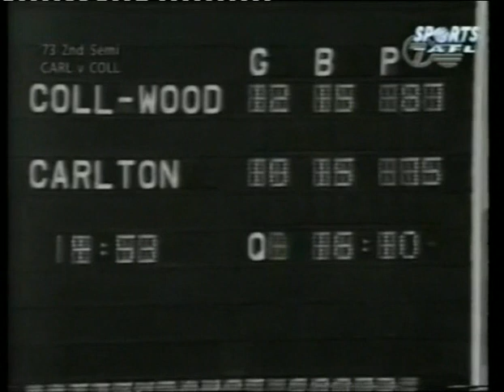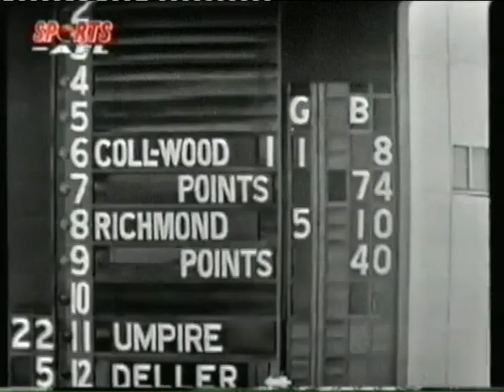The Collingwood Player Archive: Rod Oborne 1972-1976 Part 1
Rod Oborne played for Collingwood from 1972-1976 and 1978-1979, appearing in 87 games and kicking 85 goals. He was a talented and versatile player who could play as a midfielder or forward.  This footage covers the early part of his career from 1972 to 1976 with the majority of footage from the 1973 season. After playing for Claremont for the 1977 season, he came back for the 1978 and 1979 seasons before transferring to Richmond. For more information about Rod Oborne's career at Collingwood, go